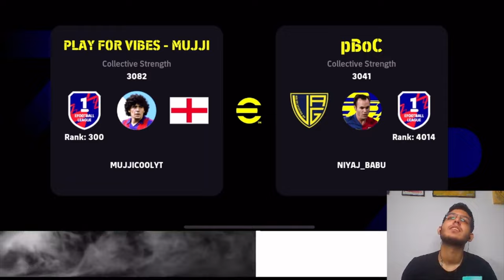𝗲𝗙𝗢𝗢𝗧𝗕𝗔𝗟𝗟 𝟮𝟬𝟮𝟰 𝗗𝗜𝗩𝗜𝗦𝗜𝗢𝗡 𝟭 𝗠𝗔𝗧𝗖𝗛..!!🆚𝗠𝗨𝗝𝗝𝗜𝗖𝗢𝗢𝗟🔥